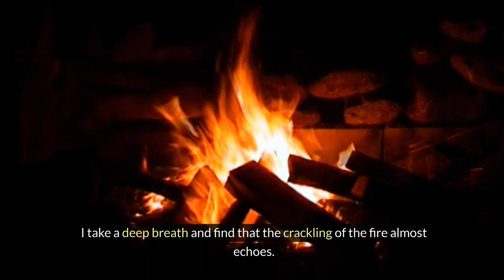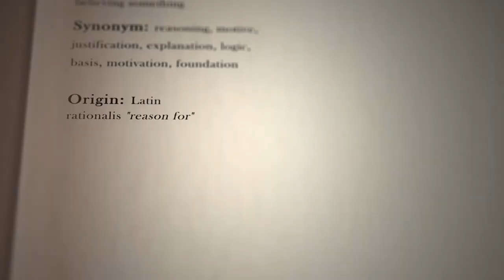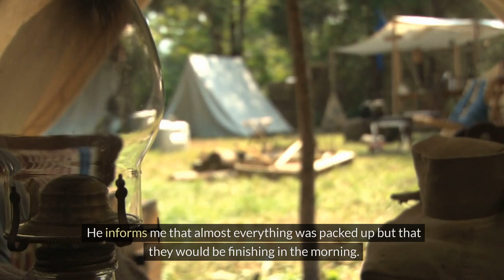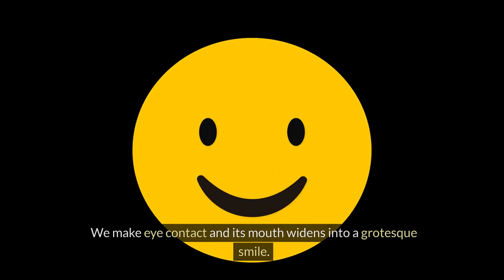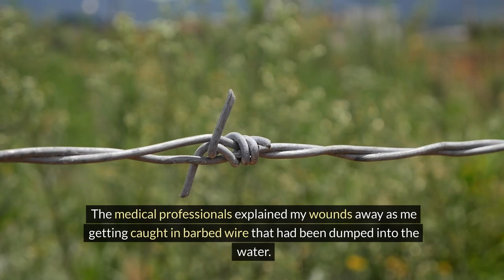Kelpie Dark Water【TRUE Horror Story】【Scary Stories】Creepypasta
Check out these eerie-looking bots that have said something chilling, like saying the world will soon end or some scary prediction of the future.
Scariest clips of the year 🏆
turkey with a side of spooky
Happy new fear 🥳
People have been hearing screams coming out of nowhere. Checkout these screams no one can explain.